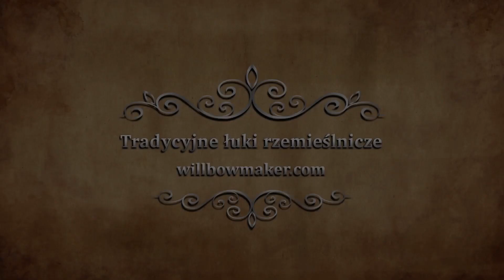Łuk tradycyjny Hybrid Longbow 58" z drewnem egzotycznym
Krótsza wersja hybrydowego longbowa wykonana z drewna egzotycznego, bambusa oraz włókna szklanego.